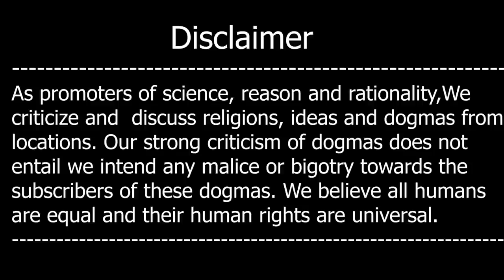Kya Pashtun Pride Sahi Hay?